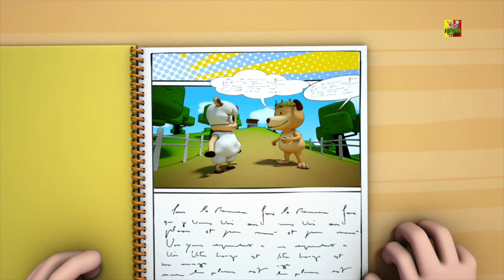Gallinas dedo de la familia | Finger Family | Kids Song | Hens Finger Family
Gallinas de familia de dedos, las rimas infantiles para los niños a "aprender y cantar", Esperamos que disfrute viendo esta canción.